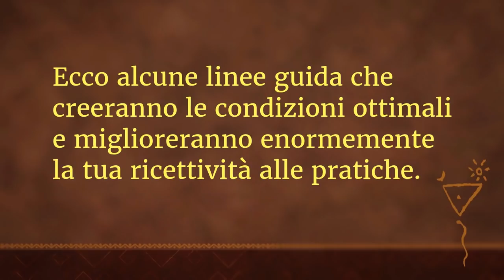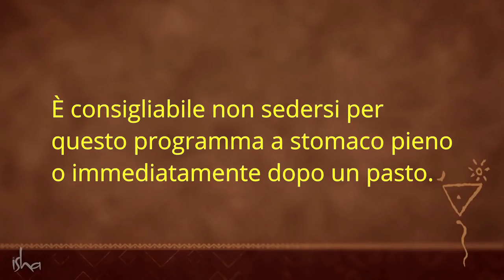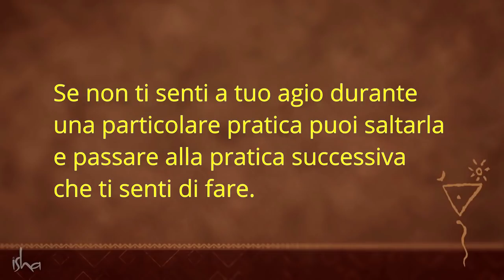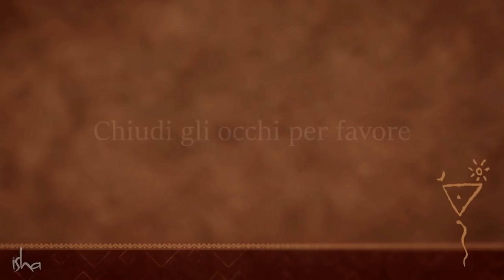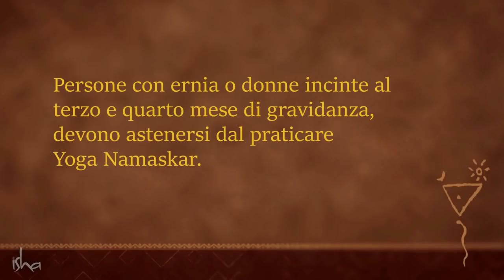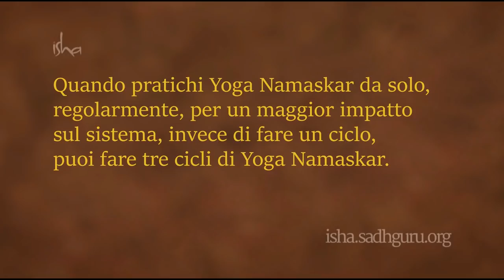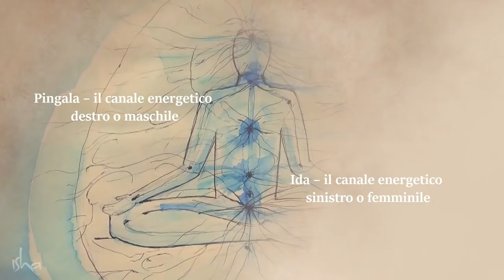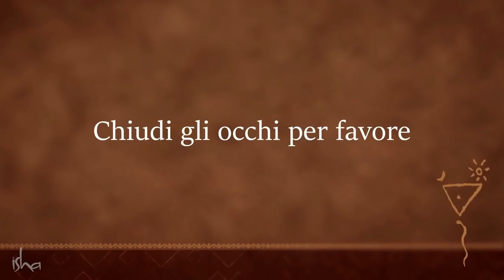Pratiche Isha Upa Yoga - Impara lo Yoga Online - Pratiche per Principianti | Sadhguru Italiano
Strumenti Yoga per la Trasformazione

Cinque minuti al giorno possono trasformare la tua vita! Che tu stia cercando salute e gioia o pace e amore, che sia il successo nel mondo o l'esplorazione interiore ciò per cui stai lottando, queste semplici pratiche sono pensate per aiutarti a farti largo tra le difficoltà ed attraversare la vita con facilità.